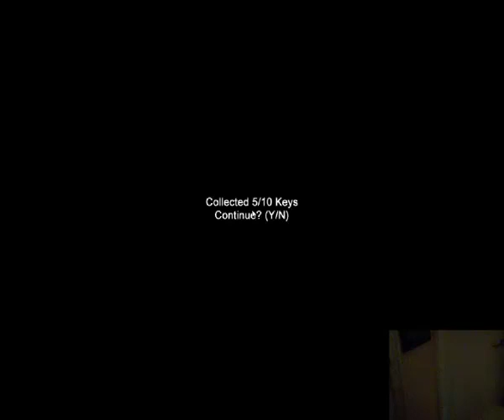jose plays slender clausterphobia